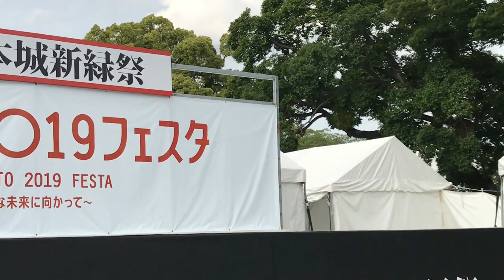熊本城おもてなし武将隊 20190506〜ヒーローと新緑祭フィナーレ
①10:30ステージの前説と演舞 虎熊一刀
② 正義のヒーロー ネオリアルさん達のステージから、一緒に写真撮影
③ 最後の勝鬨も一緒に！

●５月６日(月)  出陣武将
①１０：３０　おもてなし演舞
武将／細川忠興、島津義弘、黒田官兵衛、松井興長、あま姫、南条元清
②１３：００　おもてなし演舞
武将／島津義弘、黒田官兵衛、あま姫

【イベント】くまもと２０１９フェスタ　熊本城新緑祭
日時／２０１９年４月２７日（土) ～ ５月６日（月）
会場／熊本城 二の丸広場

（見切れ揺れ揺れスイマセン m(_ _)m ）